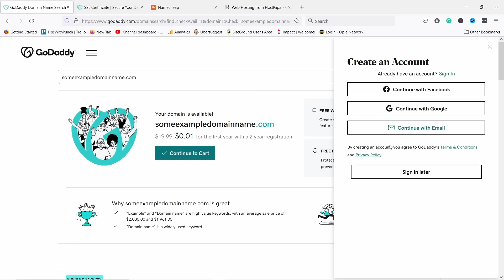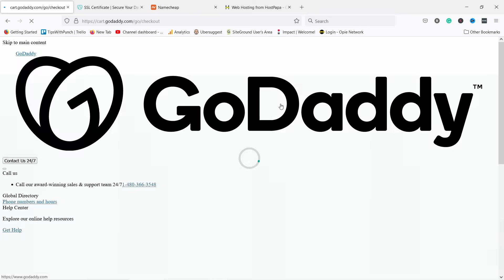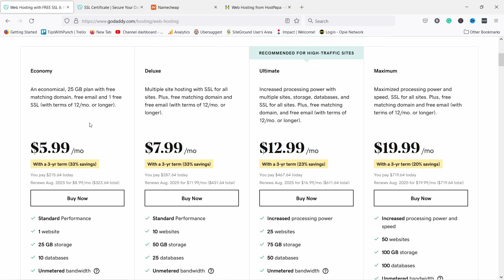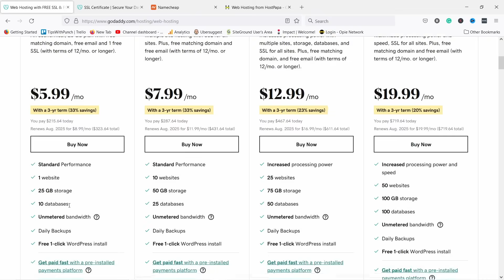WARNING: Before Buying GoDaddy Domain or Hosting WATCH THIS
If you are considering GoDaddy as your web host or domain registrar, in my opinion, it’s just not worth it! And I’ll tell you WHY in this quick video.